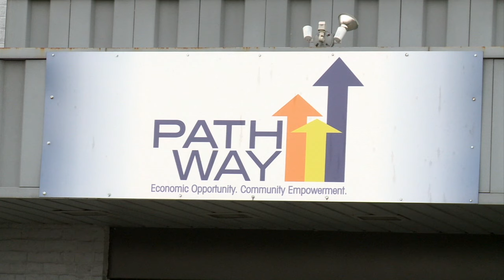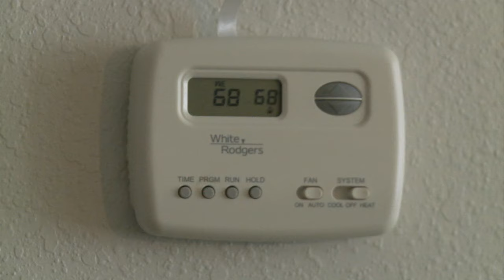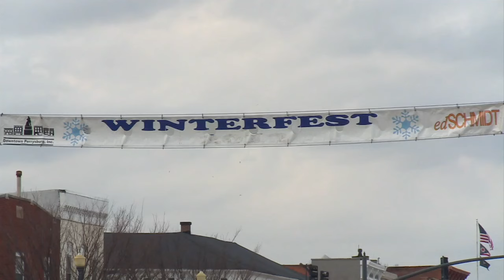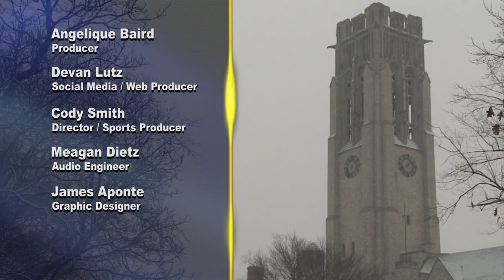UT:10 News – Tuesday 02/09/16